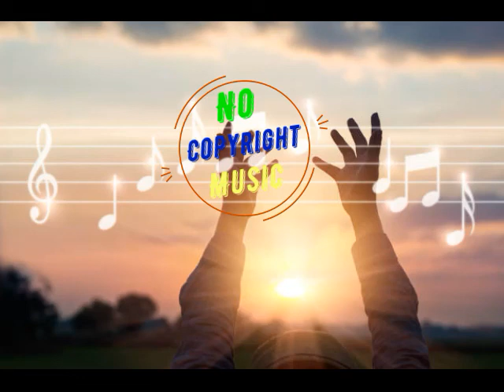( No Copyright Music) Niwel - Bad Love Happy, gaming, chill, travel, cut video, background music